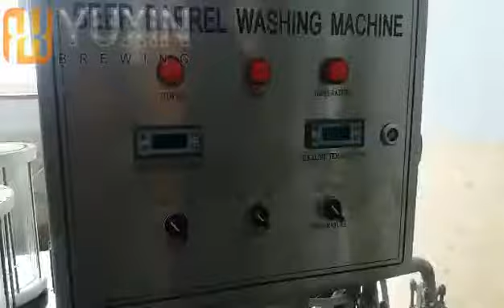microbrewery manual beer keg washer barrel washing machine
Product: Manual Keg Washer Keg Cleaning Machine Beer Barrel Cleaning
Function: micro brewery/beer plant/brew pub/restaurant/hotel
Washing method: Invert washing
Applicable kegs: Different capacity kegs
Features:
-With CO2 pressurization function
-Manual operation, convenient and flexible